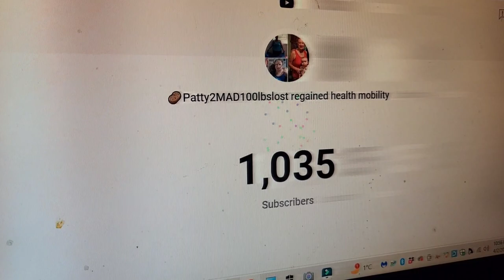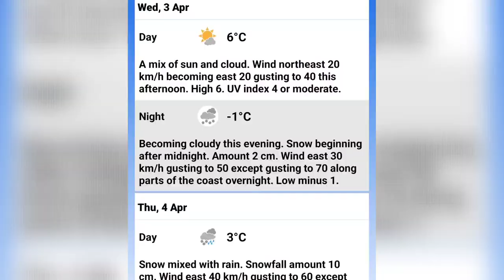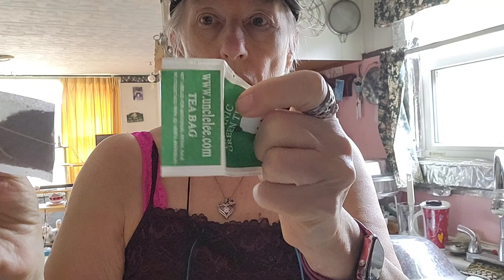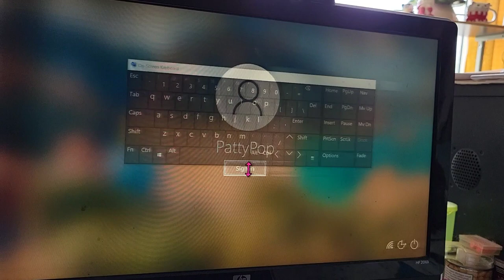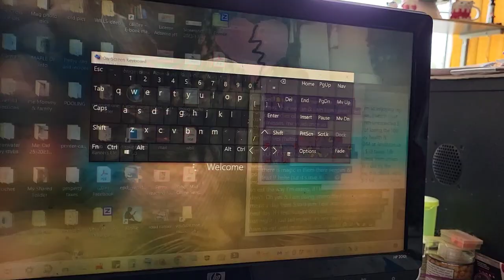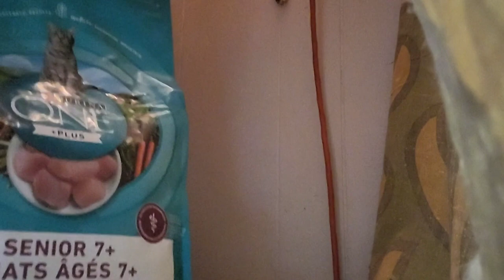Apr3/24 I work empty waGon into the porch/wood shed at hse. WIA brunch & supper & dessert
7:33 tea Wednesday Attempting ASMR
15:46 brunch
17:06 mixing Missy's foods
17:45 prep to make oat milk. ipot w/ cooked white & sweet potatoes

Patricia Harding
204 HWY 3 Sable River

hi, my name is Patricia & I am a RECOVERING processed food addict. Wow, can hardly believe it, I FINALLY made it to my 100lb goal😳😋 I ate OVER 4383lbs spuds in 6yrs. High whole starch for satiety. Before I started this journey 6yrs ago, (& maintaining),I was nearly bed bound by illnesses , CFS, IBS & FIBRO, restless legs, HBP, racing heart & mind, depression, etc, the list goes on..& the extra weight,239 lbs.. When I started this the stomach specialist said to me try and lose 10 lbs & see if your stomach feels any better. At that time I was on 2 different stomach pills& something for And I started moving my arms& legs while laying on the sofa bed.. So I did what he said he was not condescending like some doctors& he said 10 pounds, he didn't say a hundred pounds because that would be very overwhelming. But when I lost that 10 pounds & I started feeling better .I did start taking vitamin D. I started to feel a little energy & I was watching my 600 pound life at the time. It was around that time that I found Chef AJ on YT & John Pierre. And he said you don't have to do 10000 steps, any movement will do. I started getting a little stronger and more energy. I started walking a year ago April just taking a few steps around the yard & i kept increasing until I got to this point where I can walk at least 55 minutes at one time and over 8,000 steps at one time. I can work on the woodpile for 1 to 3 hours &that's all standing and moving all the muscles lifting & tugging and pulling and pushing. So all this time following Chef AJ & dr. John McDougall of the starch solution. And that is how I came to get this transformation that I had no idea this would happen to me. Plus when I gave up the meat and animal products and highly processed foods my taste buds changed &I began to Crave vegetables like brussel sprouts and fruit. And now if I feel like binging I eat Persian cucumbers cherry tomatoes banana and orange& I do not feel guilty or bloated actually I never feel bloated from eating anymore, all my stomach problems went away, my bowel problems went away that I had since birth. I got off five of six medications I still do take for low thyroid. Anyway here's me from a size 3x to a size 10. I never lost more than one pound a week like some people do when they do a drastic eating plan change but that's okay I'm a patient woman. I'm 71 & I feel better then I have in many years, well at least from probably 2007 on. Oh yes & I don't need my cane anymore but the osteopath worked on my right hip leg & I no longer need a cane or the grocery store cart to get me around the store. I used to just walk and shuffle my feet like a a really older person &now I'm practically run through the store LOL wow I better stop here looks like I'm writing a novel. Oh yes Richard is also lost about 40 pounds without even trying, from eating what I cook mostly just for his lunches at work and the more potatoes we eat The Slimmer we're getting. If I didn't lose any more I would be happy at this weight 139-145 . I'm still going to eat the way I'm eating, if I lose more I lose more, if I don't I don't. Oh yes & I am doing intermittent fasting eating two meals a day from 5 to 6 p.m. I eat again around 12-1 p.m. the next day. If I feel hungry like I did in the middle of the night last night, I just tell myself, it's not really hunger, you don't have to eat until noon LOL and it works 😋🥔🌽🍠💪